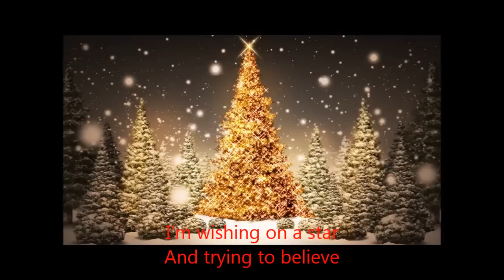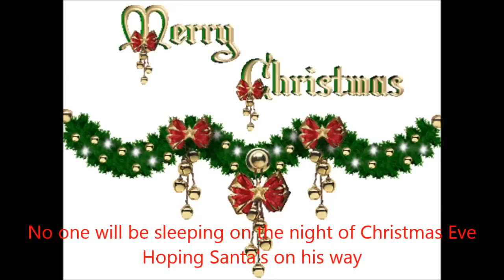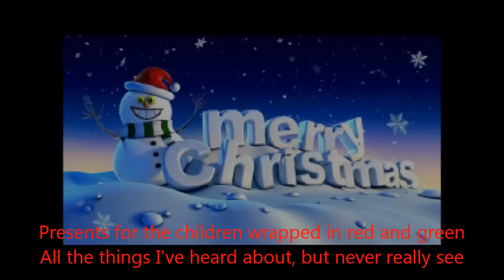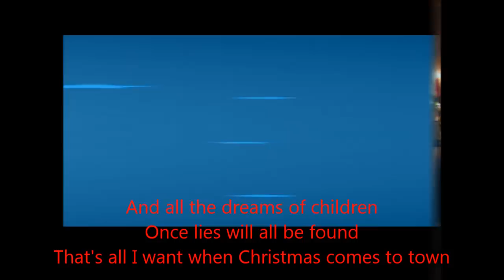Chaerin - When Christmas Comes To Town (Cover)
I love Connie's singing "When Christmas Comes To Town" :)